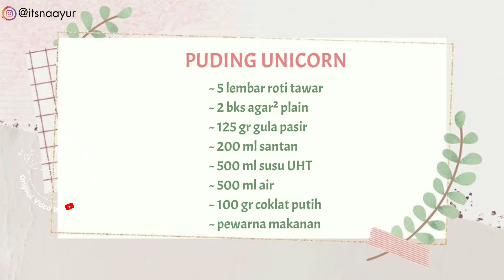TERBARU & VIRAL❗️IDE JUALAN KEKINIAN YANG BIKIN KANTONG TEBAL❗️PUDING UNICORN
Hai friends...
Assalamualaikum...

Kali ini saya akan share ide jualan kekinian yaitu puding unicorn...semoga bisa menginspirasi & bermanfaat untuk friendz semua. 😍 semua resep saya tulis di awal video & description box ^^

🎀 PUDING UNICORN 🎀
  Present by : FFC Home

🧁 Bahan² :
~ 5 lembar roti tawar  = 6500
~ 2 bks agar2 plain @ 7 gr  = 4600
~ 200 ml santan ( 65 ml santan instan + 135 ml air = 3000
~ 500 ml susu UHT = 9000
~ 500 ml air = 500
~ 100 gr coklat putih = 6000
~ pewarna makanan merah, pink, ungu, kuning & biru = 1000

Lain² :
~ 14 mika kotak ukuran 8 x 8 cm = 8000
~ Gas = 2000

Harga bahan baku di sesuaikan dengan daerah masing² ya...

Modal total = 44.100
Hasil 14 pcs
Modal per pcs = 3.150

Harga per pcs = mulai 7000

INGREDIENT :
~ 5 slices of white bread
~ 2 bks plain agar2 @ 7 gr
~ 200 ml coconut milk (65 ml instant coconut milk + 135 ml water
~ 500 ml UHT milk
~ red, pink, purple, yellow & blue food coloring

TOPPINGS :
~ marshmallow

For bussines DM Instagram @itsnaayur

Video record samsung note 10+

Wassalamualaikum ^^

CR COOK
atha naufal
Bisnis Ibu Rumah Tangga
D.A.K Lea
Vinastar Channel
Dapur HD
Lis Achmady
Dapur Azizam Samarinda
Tri Pujis
Ibueok Haura
nominooom
cooking with hel
HOBI MASAK
Dapur nana’s
fun cooking with yackikuka
Nikmatul rosidah
Delmira cooking
Sobat dapur
Maz zhakir
agus cuguy
Cooking tree
Cooking haru
Delicious day
Wais alqorni
Tasyi athasyia
The hasan video
Keluarga hamzah
Dapurumi
Little duck's kitchen
Masakdong with mamabrins
Seodam
Kathrine kwa
Reese
Boone bake
Dungyikitchen
Sobat dapur
Sylvia pradipta
Dapur riara
Mama ci memasak
Figo Alfares
Vivi veronica
Dapur fanny
Ses ayuwa channel
Dapur sederhana tika
Ayo masak ayo makan
Dapur mamike
Dapur lielis
Pojok ceu inday
Rivell de la vega
Eliza perkasa